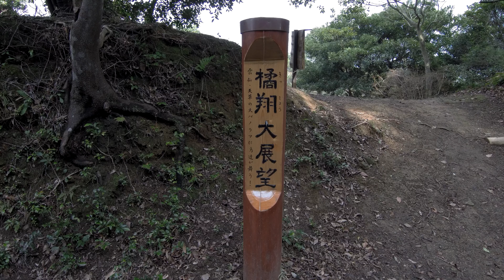FIMI X1BH Xiaomi mi drone 4k camera・長崎・市民の森・橘翔大展望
XiaomiのMi Drone 4k付属のカメラをハンドヘルドジンバル化して手持ち撮影が可能になるFIMI X1BH を使って、長崎市民の森の「橘翔大展望」の絶景に繋がる遊歩道を歩いて撮影してみました。